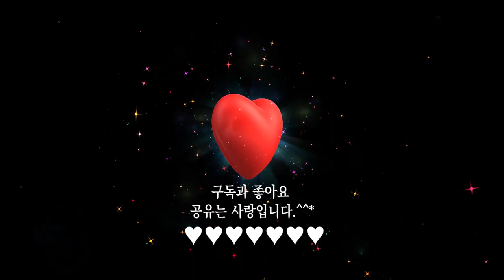열린눈[힐링 음악, 클래식 음악] 행복한 클래식 음악 [Happy Classical Music]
열린눈을 응원하고 찾아주신 모든 분께 감사드립니다.
새해에는 뜻하시는 모든 일을 이루시길 바랍니다.
감사합니다.^^*

행복한 클래식 음악에는 음악 5곡이 담겨 있습니다.
곡의 순서는 아래와 같습니다.

1. Joel Cummins의 Sonatina No 2 in F Major Rondo
2. Joel Cummins의 Sonatina No 2 in F Major Allegro
3. Nate Blaze의 Tis the Season
4. Joel Cummins의 Sailor's Song
5. Asher Fulero의 Beseeched